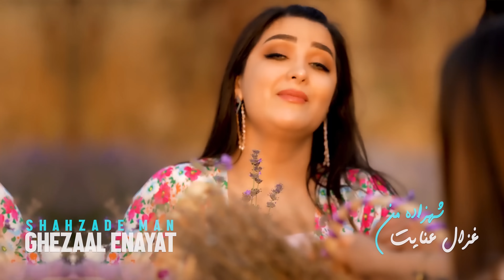Ghezaal Enayat - Shahzade Man NEW SONG 2022 Гизол иноят غزال عنایت - شهزاده من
Hop Entertainment Proudly Present

Song:  Shahzade Man
Directed and produced by Atlas Tv